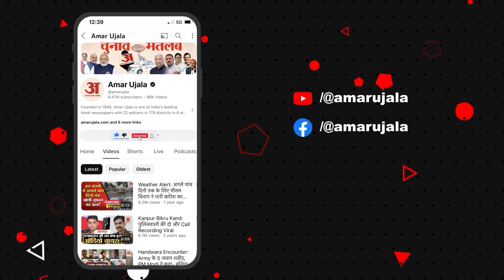Ludhiana के होजरी सेक्टर को बजट से हैं कई उम्मीदें, देखें ये खास रिपोर्ट